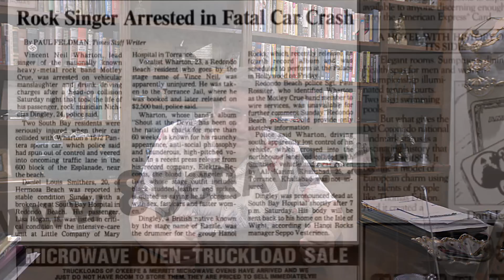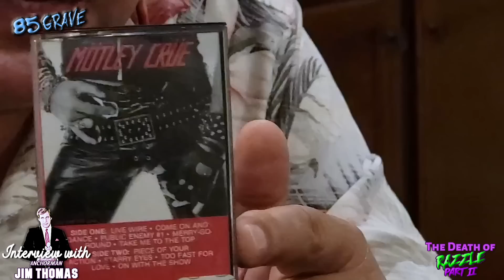The Death of Razzle part 2 Interview With Jim Thomas, Vince Neil's 1984 Friend & Neighbor. 85 Grave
85 Grave Season 3 Episode 1

Chapters:

01:05  In-studio discussion
10:30  In-studio cont'  - LisaHogan & Daniel Smithers
15:26  In-studio cont'  - Skylar death lawsuit
19:00  In-studio cont'  - More on Lisa Hogan & Daniel Smithers
25:50  INTERVIEW WITH JIM THOMAS
31:30  Motley Crue buys their first cars after success started
32:27  Vince buys the '72 Ford / De Tomaso Pantera
33:40  Ford Pantera, or De Tomaso Pantera?
38:47  DECEMBER 8, 1984 ACCIDENT    "I was there that night, this is what happened"
41:12  Vince asks for a designated driver
46:07  "It was a combination of bad timing, a very powerful car, and fate."
53:05  Does NIkki Sixx embellish Motley Crue stories?
56:59  Jim appears in both of Vince Neil's books as well as The Dirt
57:44  Hollywood in the 80s
59:05  Nikki Sixx's new black corvette
01:01:15  Vince Neil's Shout At The Devil outfit
01:04:22  Tommy Lee sues a Hollywood venue for personal injury
01:05:44  Mick Mars BC Rich Warlock guitars
01:07:53  Vince and Jim reunite in the '90s
01:15:44  WWE Chyna died in the same condos

On December 8th, 1984, Nicholas "Razzle" Dingley lost his life in a fatal car crash as a passenger of Motley Crue singer Vince Neil. CNN / NBC Anchorman Jim Thomas was Vince Neil's neighbor and friend in 1984 at the Del-Phi Condominiums and was present the night of the party that lead to Razzle's untimely death.

Be sure to check out Episode 1 for more details on the life and death of Razzle! As depicted in the movie and book The Dirt.

MotleyCrue, Vince Neil: My Story, The Dirt, Razzle, Pam & Tommy, Reelz, cameo